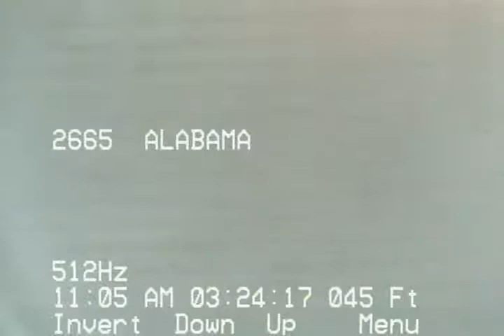2665 ALABAMA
camera results:
1) found roots in the line about the gutter area in the street